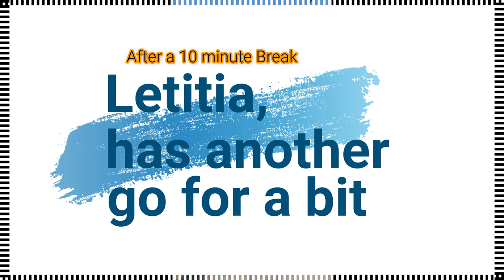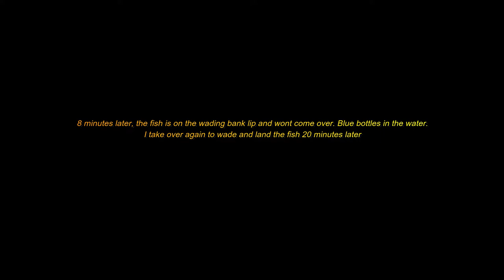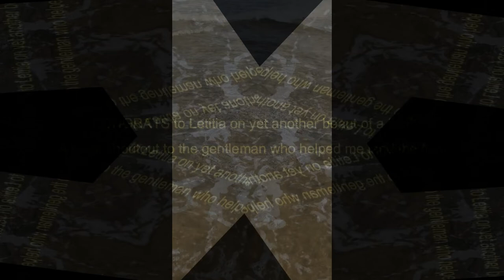Going tight on an awesome Honeycomb Ray!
Day out at one of the spots we where introduced too by a friend. Letitia goes tight on a gem of a Honeycomb ray. Team work makes the dream work as the fish is landed, measured and released safely!